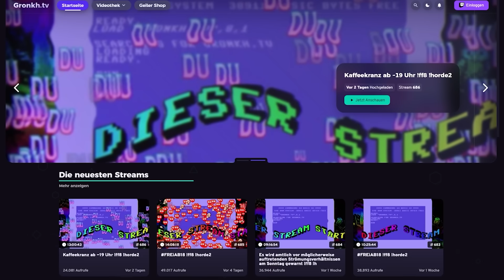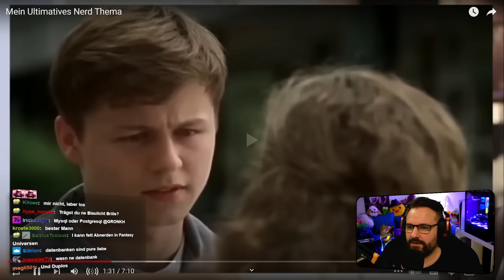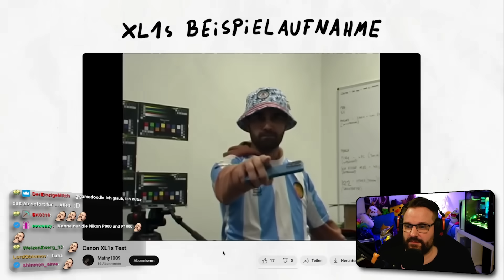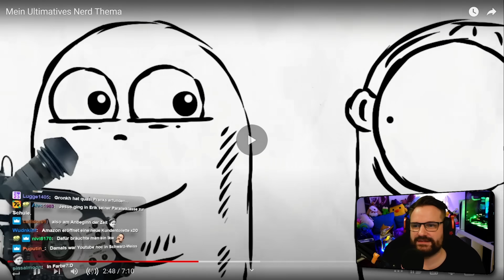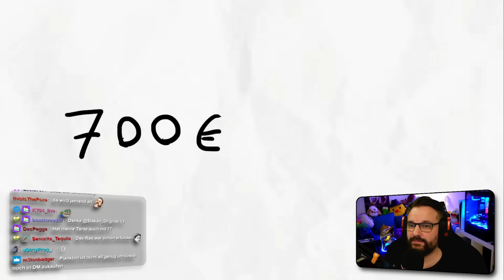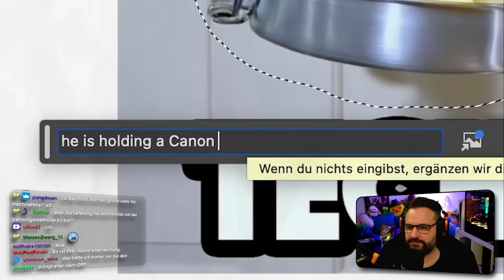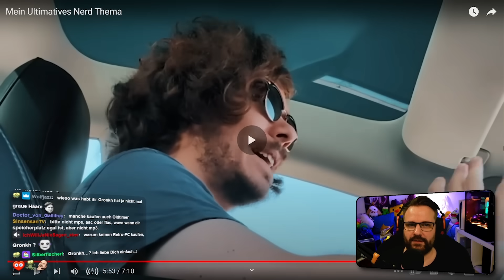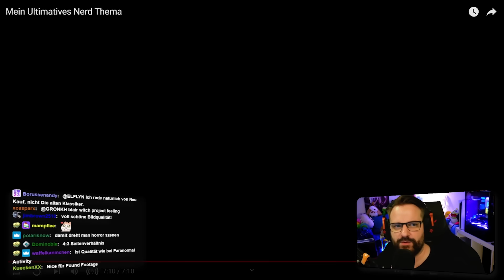Die Faszination von Videokameras - Gronkh Reaction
Gronkh reagiert auf "Mein Ultimatives Nerd Thema" von @plankton.mp4